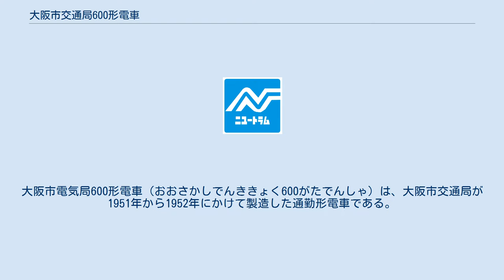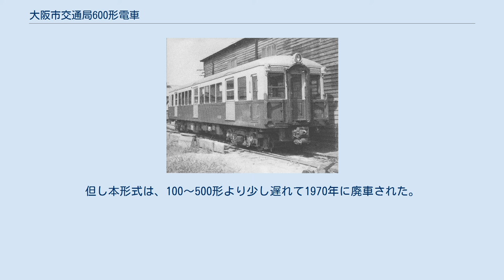大阪市交通局600形電車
大阪市電気局600形電車（おおさかしでんききょく600がたでんしゃ）は、大阪市交通局が1951年から1952年にかけて製造した通勤形電車である。
 大阪市営地下鉄の1号線（現・御堂筋線）の延伸に伴う増備車として製造された車両である。
まず1951年の昭和町への延長に備え、近畿車輛で601～603、川崎車輛で604~606が製造され、翌年の西田辺への延長の際に、近畿車輌で607～609、川崎車輛で610~612が製造された。
 基本設計は500形に準じているが、屋根の通風器が再び廃止され、屋根両端に電動ファンと、天井にダクトを設ける事で、強制通風方式に変更された。
そのため、500形までの車両と比較して、屋根が深くなっている。
さらに、本形式より前面扉に幌が装備される様になり、他車にも普及した。
また、延長路線の部分に開溝部分があった事から、客用扉の上に水切りが設けられた。
そのほか、資材状況の好転により、戦前製と同様の車内設備で製造された。
 基本的に500形と同系であるが、戦後の技術の発展を受けて各部に変更が見られる。
 制御器は新型の東洋電機製造ES-522A・-522Bが、主電動機は従来と同仕様ながら各部に改良が施された東芝SE-146Dが、そして台車は新扶桑金属工業製の一体鋳鋼イコライザー台車であるが、軸受部がローラーベアリングに変更されたKS-63Eがそれぞれ採用され、信頼性が大幅に向上している。
 また、シロッコファンへの給電用として電動発電機（MG）の出力が4.5kWから5kWへ引き上げられ、また空気圧縮機(CP)が保守上の都合で複電圧仕様のD-3-Nから単電圧仕様のD-3-Fへ変更された。
 500形同様全室運転台車なので、主に先頭車として使用された。
車内照明の蛍光灯化や制動装置の改良（電磁直通ブレーキの取り付け）、スピードアップ化改造も同様に行われた。
晩年には列車無線装置の取り付けも行われ、8両編成の先頭車として活躍した。
 1970年の日本万国博覧会に向けての1号線輸送力増強の一環として、1号線在籍の旧型車は新造の30系に置き換えられることとなり、1969年秋までに運用終了した。
但し本形式は、100～500形より少し遅れて1970年に廃車された。
 ^ 601～606に搭載。
 ^ 607～612に搭載。
 ^ 局内呼称はAS-6。
 ^ もっとも、次の1000形以降では再びD-3-Nに戻されている。